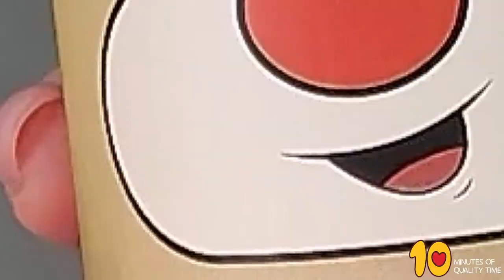Reindeer Paper Roll Craft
- Crayons
- Scissors
- Glue